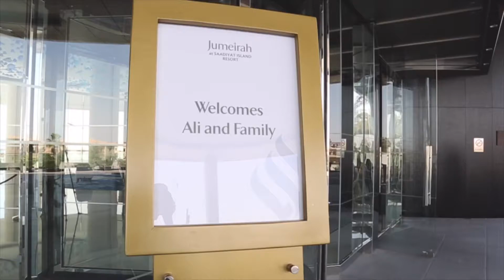ALI’S WISH | أمنية علي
تحقيق الأمنيات يمنح الأطفال القوة والأمل لمحاربة مرضهم!
شكراً لمنتجع جميرا في جزيرة السعديات على انضمامهم لنا في مفاجأة علي وعائلته لتحقيق أمنيته بالحصول على ايفون!📱

Granting wishes gives the children strength and hope to fight their illness!
Thank you Jumeirahsaadiyat for joining us in surprising Ali and his family by granting his wish to have an iPhone!📱